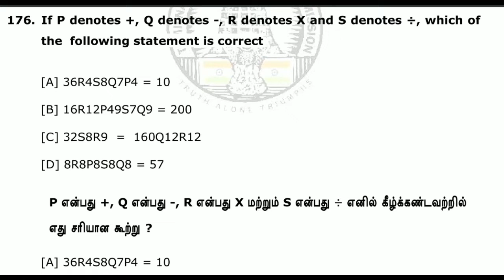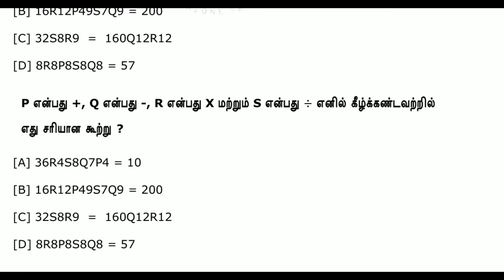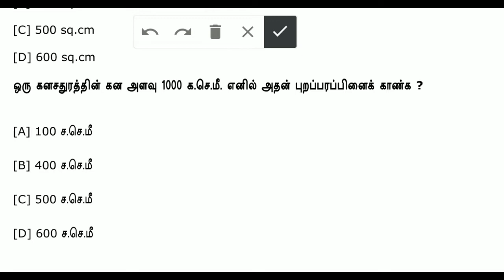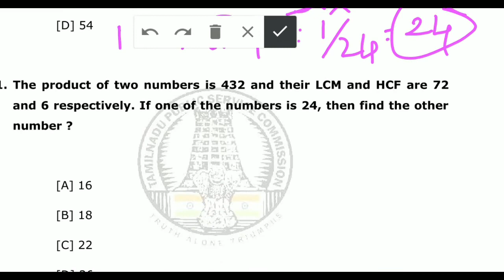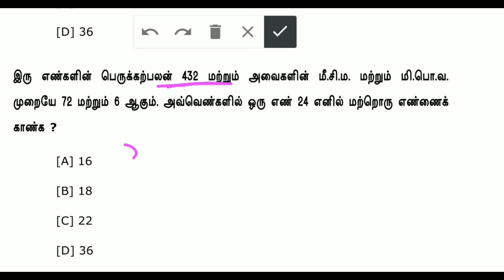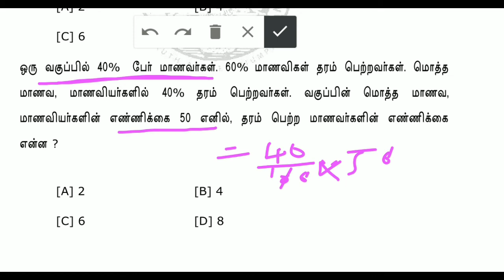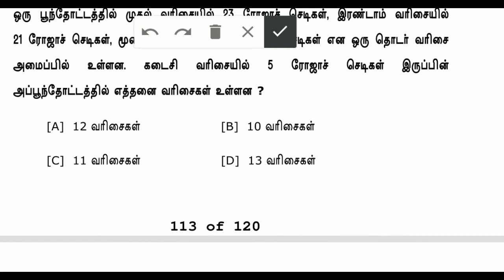2019 : Tnpsc Group 2 / 2A Model Question paper with answer (கணிதப் பகுதி முழுவதும் 175-200)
TNPSC Group 2 2A Model Questions Analysis | Gr 2 2A  Model Questions